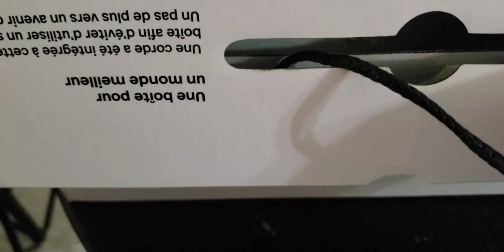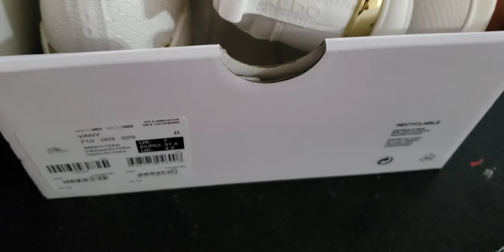NEW ALDO RUNNING SHOES UNBOXING REVIEW(COST ONLY$56.48)MONEY FROM EARNINGS MY CHANNEL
Went to the Mall for just walking around and catching my eyes for the 50% discount and go inside Aldo Store.I saw different kinds of running shoes and styles ,I like the caramel color with white body of the shoes but suddenly choose the gold design. Instead $95.99 original price I just pay$56.48 plus tax. All this money spend from my earnings of this channel.Thanks again for watching ,god bless us all.